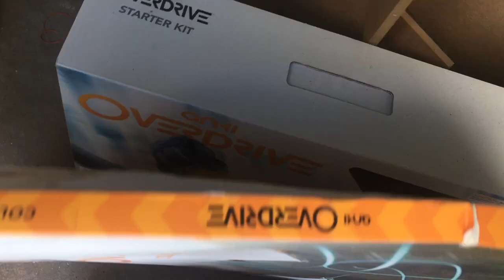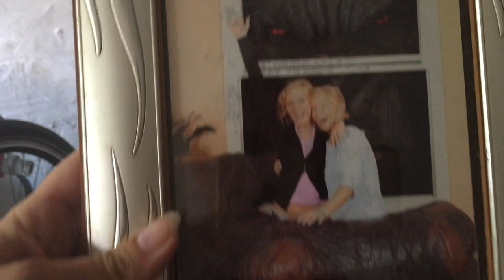Ausmisten für den Umzug in das neue Haus - 💓 die Michaela Vlog